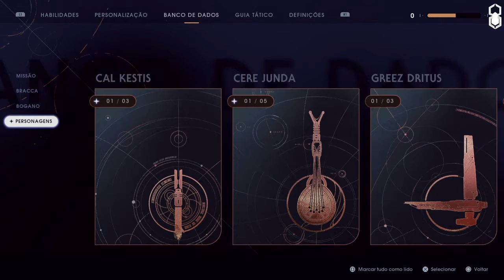Starwars Jedi Fallen Order - #4 [game play]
♥Olá meus queridos e minhas queridas, bem vindos ao Aranhaversus!♥

♦O vídeo de hoje é sobre : Game play do magnifico jogo de 2019, Starwars Jedi Fallen Order, onde estamos na pele do Jedi Cal durante os eventos pós ordem 66.

♦Agradeço desde já o interesse e atenção, se você curtiu o conteúdo, peço a sua ajuda dando aquele curtir, se inscrevendo e clicando no sininho para receber as notificações. Sugestões e comentários serão sempre bem vindos!.

♦Quer adquirir produtos de qualidade, com entrega super rápida e ainda ajudar o Aranhaversus a crescer cada vez mais ? Use a loja do Aranhaversus em parceria com a Amazon!

• Link da loja de livros do Aranhaversus

• Link da loja de informática do Aranhaversus

♦Um abraço!